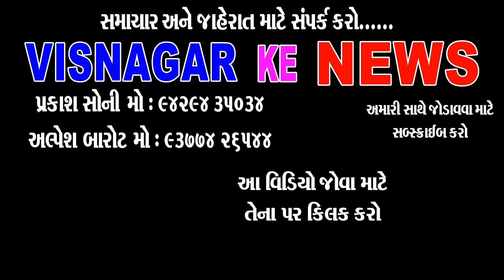પેઢીઓ થી ચાલી આવતી સેવા ની પરંપરા જાળવી રાખી છે